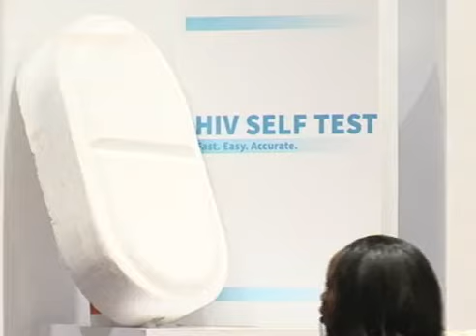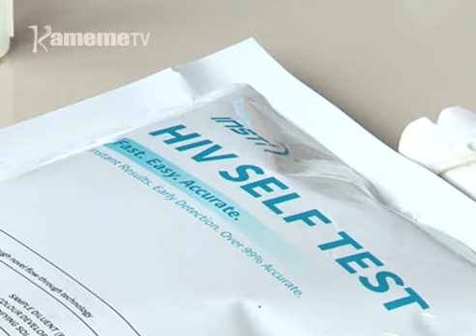Dawa ya kunyihia kuongerereka kwa murimu wa mukingo kurugurio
Hari makinya ma kuhurana na murimu wa mukingo thirikari ni iruguririe ndawa ya kugitira aria mari hatika-ini ya kurwara murimu uyu. Hamwe na uguo thirikari no iruguririe njira njeru ciaguithima murimu ucio mundu kiumbe .
Dawa iyo iria yuikaine ta "Pre-exposure Prophylaxis" kana prep niyakugitira aria matari na murimu ucio na mari ugwati-ini wa kuugia.
Mwihaki wa Kamau niarataria makiria.